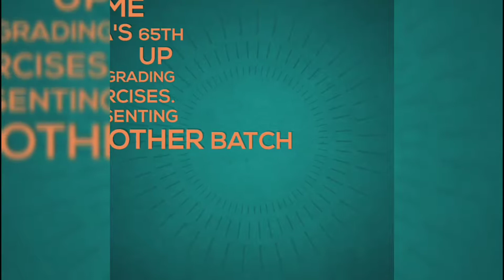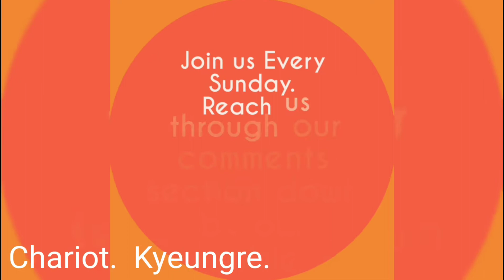TaeKwonDo, HKNTA's 65th Up Grading Exercises